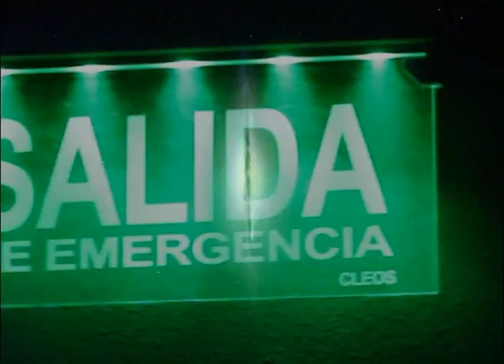Áskasis II Por Surfer Binario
El Áskasis se ubica materialmente, en el campo magnético de la Tierra. Contiene toda la información de todo lo que ha ocurrido y ocurre sobre ella. Es el "Libro de la Vida" del que hablan los Libros Sagrados más antiguos. Si decodificáramos su clave tendríamos acceso a Toda la Historia del Planeta.